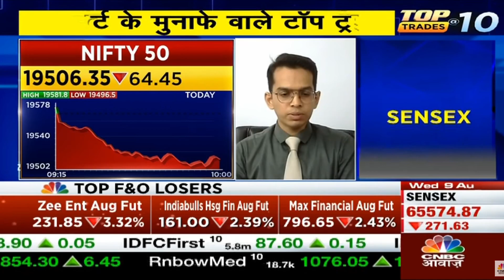UPL | Next Target | Latest News | Stock Analysis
UPL
UPL latest news,
UPL tamil,
UPL analysis,
UPL target,
UPL latest news today,
UPL dividend,
UPL latest news malayalam,
UPL today,
UPL results,
UPL news today,
UPL tomorrow target,
UPL anand srinivasan,
UPL analysis tamil,
UPL mukul agrawal,
about UPL
UPL buy or not,
UPL zee business,
UPL stock analysis,
UPL
latest news on UPL
UPL fundamental analysis,
why UPL falling,
UPL price target,
UPL in tamil,
UPL latest news in telugu,
UPL q3 results,
UPL stock review,
UPL latest news kannada,
UPL latest news tamil,
UPL long term,
UPL latest news dividend,
UPL latest news result,
UPL limited share,
UPL ltd share,
UPL malayalam,
UPL money pechu,
UPL market,
UPL news,
UPL stock news,
UPL price today,
UPL q2 results,
UPL q1 results,
UPL review,
UPL today news,
UPL telugu,
UPL latest news,
UPL news,
UPL stock analysis,
UPL price,
UPL stock